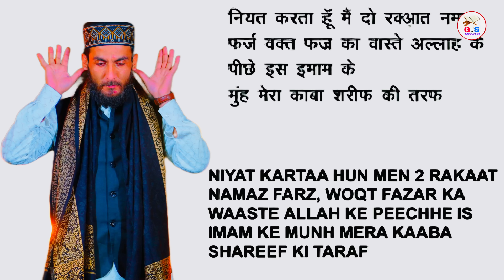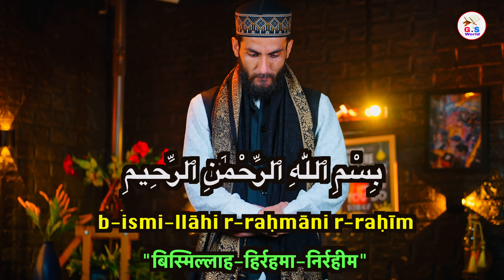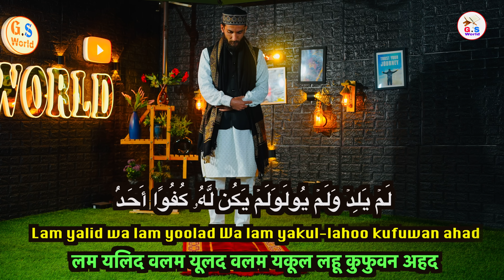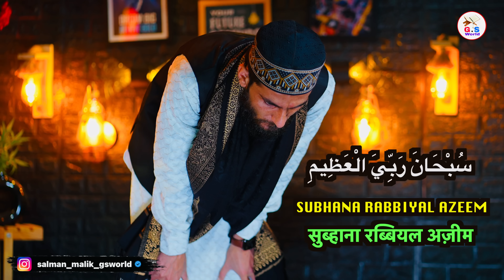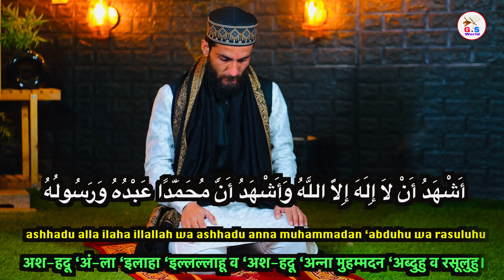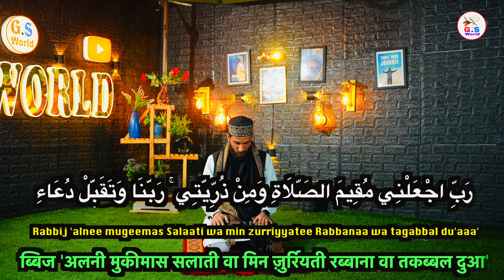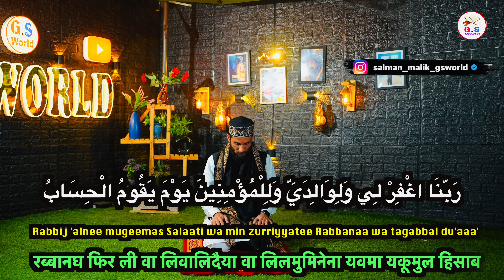Puri Namaz Ka Sahi Tarika Hindi English Aur Urdu Me || Namaz Me Kya Padhte Hai || GS World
GS World presents Namaz Ka Tarika With Practical In Hindi English And Urdu
Namaz Ki Surah Hindi Me,
Namaz Me Kya Padhte Hain,
Puri Namaz Ka Tarika Practically,

Shukriya
Allah Hafiz

Salman Malik

Video Title
Puri Namaz Ka Sahi Tarika Hindi English Aur Urdu Me || Namaz Me Kya Padhte Hai | Namaz Ka Tarika | GS World